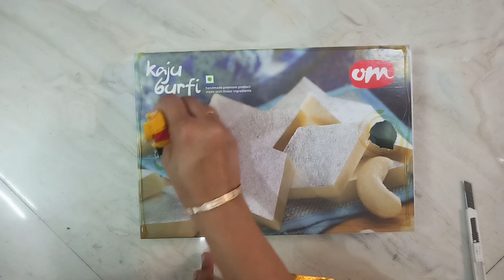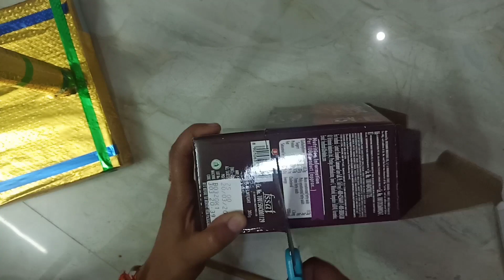कान्हा जी का झूला बनाएं घर पर रखे सामान से